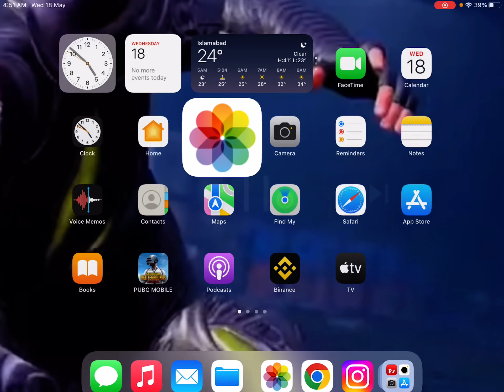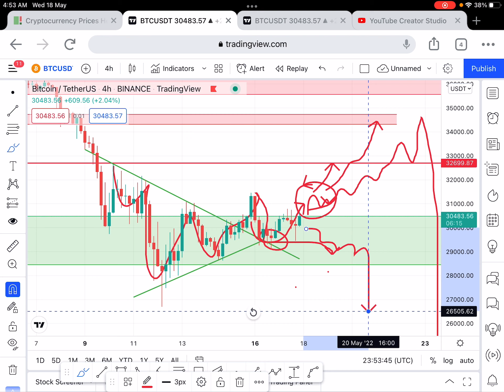34400 Coming ??🥺 BTC Today In Hindi 🔴| BTC Price Prediction Technical Analysis Today Hindi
Dump ALERT 🚨 BTC Today In Hindi| BTC Price Prediction Technical Analysis Today Hindi |15 May 2022

🚨URGENT Bitcoin PUMP Update - DUMP Over? BUY OR SELL 🥺| BTC Crypto Analysis | 6 May 2022

🚨URGENT Bitcoin PUMP Update - DUMP Over? | BTC Crypto Analysis | 4 May 2022

Topic Coverd:
btc update,
bitcoin crash today,
bitcoin update,
btc update in hindi,
bitcoin today,
bitcoin urgent update,
btc today,bitcoin news today,
altcoin upate,crypto crash update,
btc today in hindi
alts update today

Keyword;
bitcoin,
bitcoin today,
bitcoin news,
btc update today,
btc,
bitcoin update,
bitcoin price,
bitcoin live,
bitcoin,
bitcoin analysis,
bitcoin crash,
bitcoin prediction,